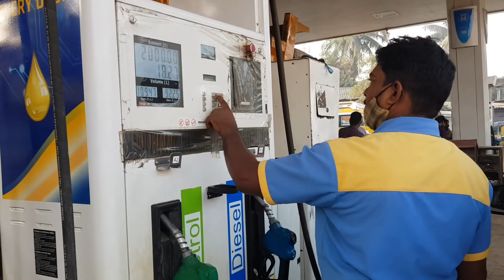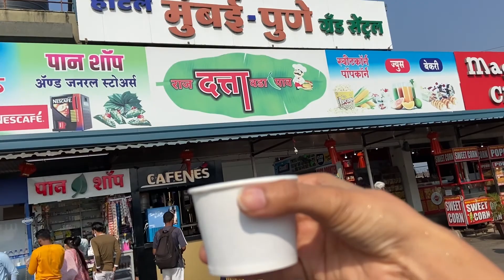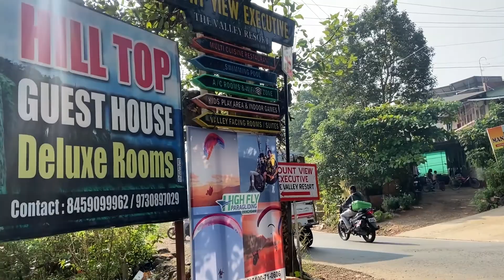Best Mount View Resort in Panchgani | Panchgani Part-1 | Vlog 29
We spent Rs. 4000 for 2 nights and 3 days at Mount View Resort at Panchgani, In the month of December. Swimming Pool and Games are available. The owner and staff are very calm and supportive. They also have a dog who is very cute.

Mount View Executive, Ruighar - Mahu Dam Road, Ganeshpeth, Panchgani, Maharashtra 412805

Hello Everyone this is Travel Studio. In December 2021, we went to Mahabaleshwar. This is the first vlog of Panchgani/Mahabaleshwar. Stayed at this wooded hillside, this informal hotel with panoramic valley views is 1 km from On Wheelz Amusement Park, 2 km from the scenic Parsi Point, and 27 km from the NH48 national highway.

The unfussy, individually decorated rooms offer flat-screen TVs and ceiling fans. Upgraded rooms and suites add balconies, valley views, and/or living rooms with sofabeds; some have sleeping lofts.

Amenities include a relaxed restaurant and a game room, as well as an outdoor pool and a patio offering valley views. Parking is available, and a generator is on-site.
Free Wi-Fi
Paid breakfast
Outdoor pool
Laundry service
Room service
Child friendly

Other:
Ac
Hot Bath
Multiple Games